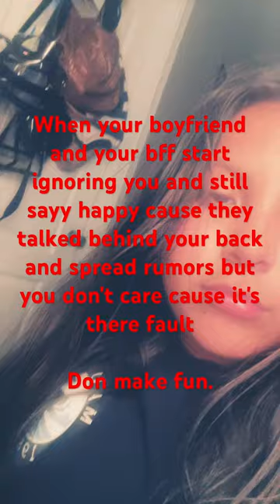Long story short they made my bf breaknip with me Sonya and srpeaded rumors but I don't care.